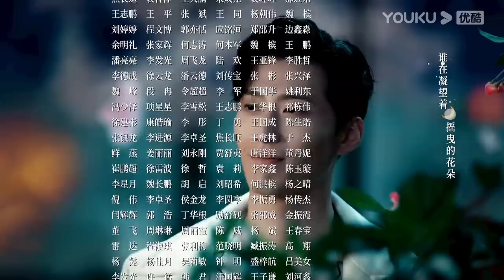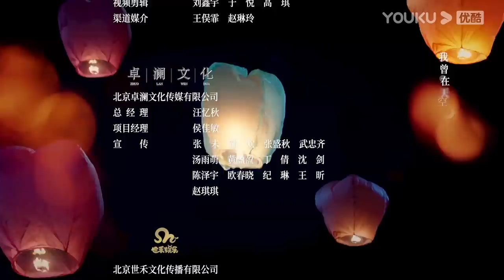ESPSUB [Amor en Llamas de Guerras] EP12 | ROMANCE | Shawn Dou/Chen Duling | YOUKU